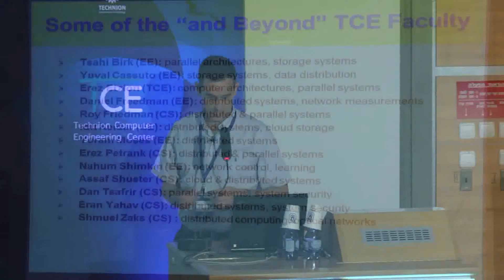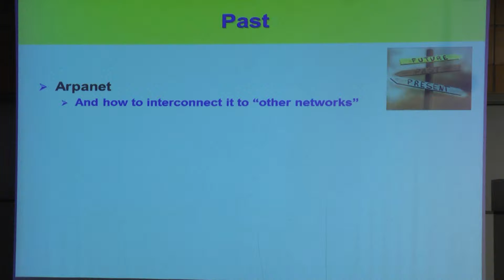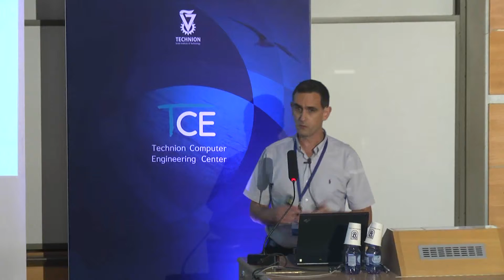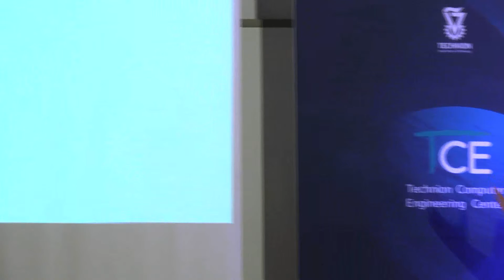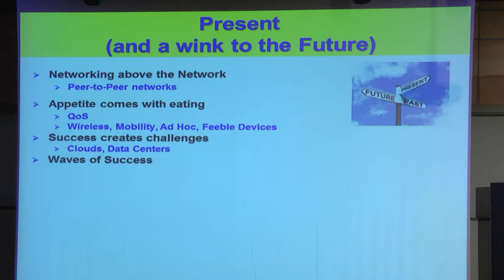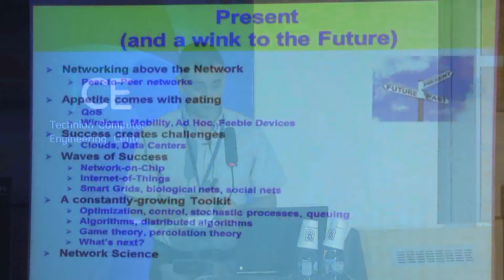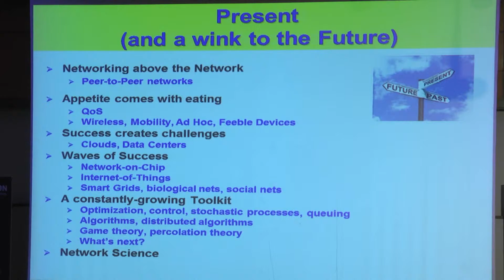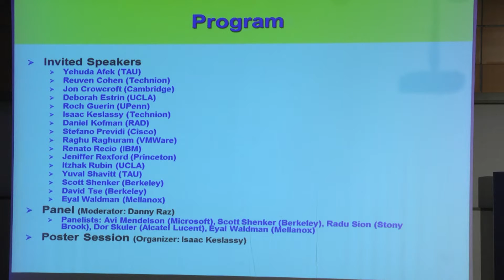Prof. Ariel Orda Electrical Engineering Technion- Technion Computer Engineering Center conference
Prof. Ariel Orda - Electrical Engineering Technion- Technion Computer Engineering Center conference June 6-7, 2012 - Overview